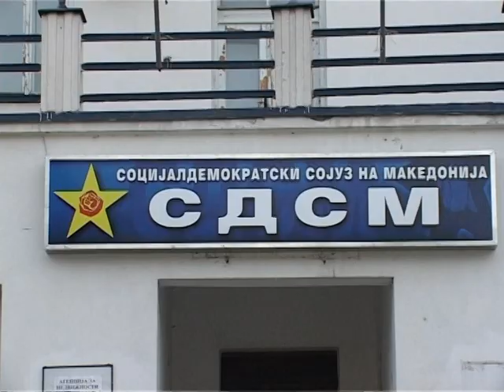TV TERA Bitola Socijaldemokratskata maldina 20 godini branuva 10 11 2011